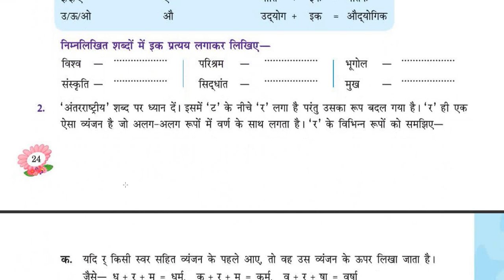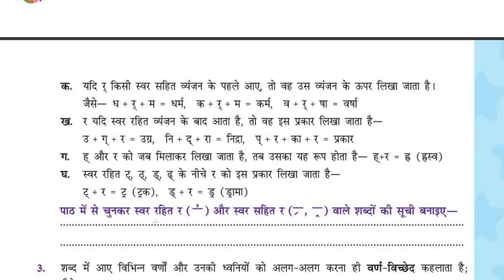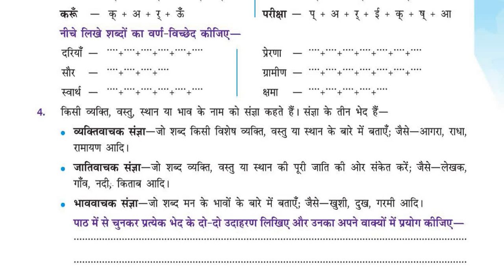6-CLASS-HINDI-CHAPTER-2(Part-3)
TIRTH TILONIA